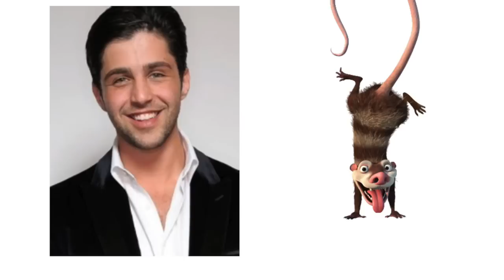"Ice Age" Voice Actors and Characters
Voice cast and Characters of Blue Sky Studio's "Ice Age"